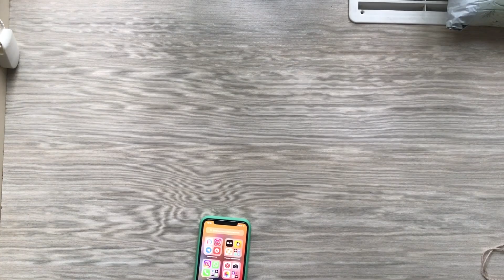Вязальный влог. Вязанный утиль. Пуловер из буретного шелка готов. Пряжа.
Буретный шелк. Пуловер Спицами. Пряжа Laines du Nord обзор. Китайская пряжа - проверка на натуральность. Утилизирую вязанный хлам. Комплект шапка и шафр для мужчин.

Поддержать мой канал можно несколькими способами
1. Просматривать рекламу полностью